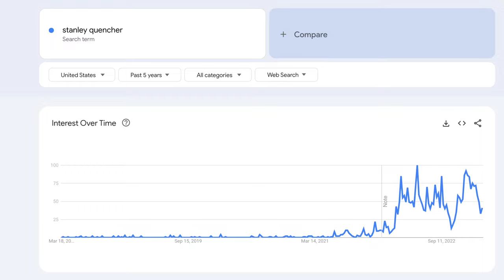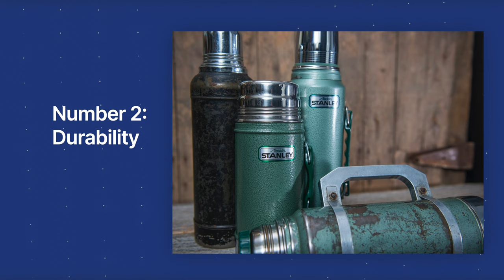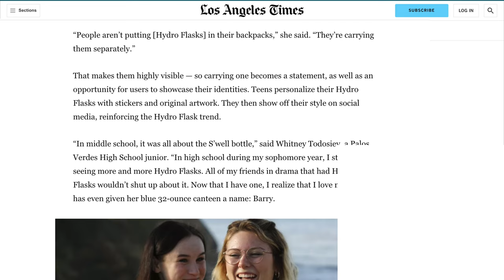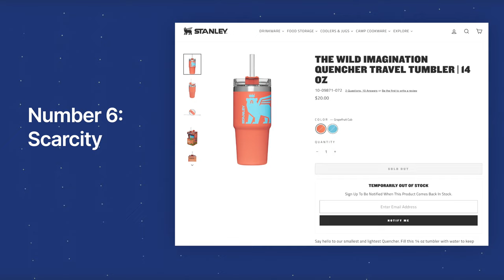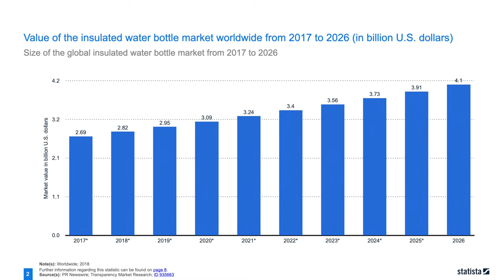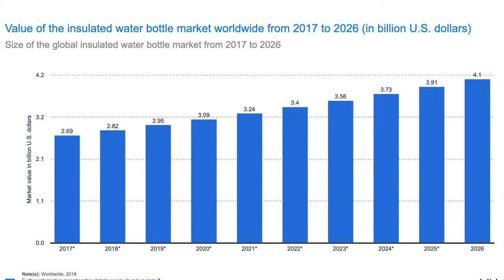10 Reasons Why The Stanley Quencher Cup Became So Popular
🌊Why Stanley's Quencher Cup is Taking Over: Uncovering the Secrets Behind the Viral Trend | Business & Marketing Insights 🔍 Are you seeing the Stanley Quencher cup craze everywhere you go? Ever wondered why this particular water bottle has become the go-to choice for so many people? In this video, we dive deep into the world of Stanley, exploring the factors that have made their Quencher cups wildly popular compared to other brands. Join us as we unveil the ten reasons behind Stanley's success, and discover if this trend is here to stay. Spoiler alert: it's more than just high-quality products!